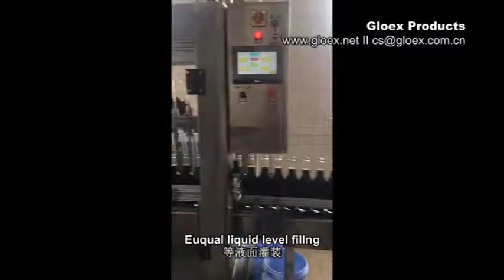Light Soy Automatic Negative Pressure Liquid Filling Machine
Queena Wang
VD243A Automatic Negative Pressure Liquid Filling Machine+light soy+25 heads